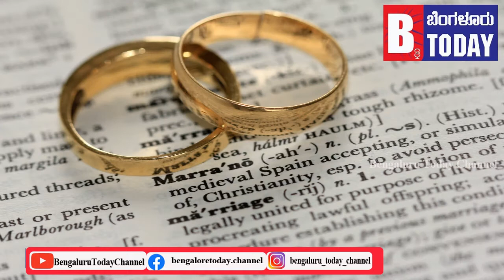ರಕ್ತ ಸಂಬಂಧದಲ್ಲಿ ಮದುವೆ ಆದ್ರೆ ಸಮಸ್ಯೆ ನಾ.ಇದರ ಬಗ್ಗೆ ಸಂಶೋಧನಾ ತಜ್ಞರು ಹೇಳಿರುವುದಾದರು ಏನು?